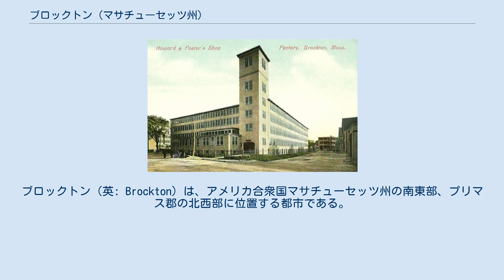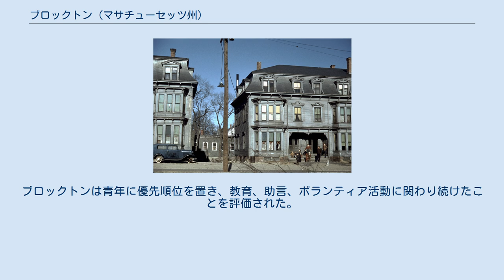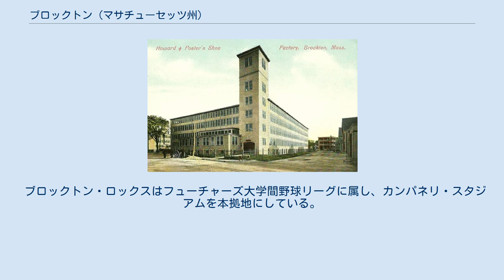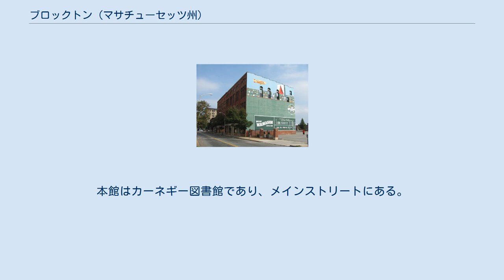ブロックトン (マサチューセッツ州)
プリマス郡_(マサチューセッツ州)
ブロックトン（英: Brockton）は、アメリカ合衆国マサチューセッツ州の南東部、プリマス郡の北西部に位置する都市である。
2010年の国勢調査では人口93,810 人であり、州内第7位だった。
プリマス町と共にプリマス郡に2つある郡庁所在地の1つである。
ブロックトンの出身者にプロボクシングの世界チャンピオンとなったロッキー・マルシアノ（ヘビー級）やマービン・ハグラー（ミドル級）がいること、ブロックトン高校のスポーツ訓練が成功していることと合わせ、「チャンピオンの都市」と呼ばれることがある。
市内にはモンテロとカンペロという2つのビレッジがある。
どちらもマサチューセッツ湾交通局の通勤鉄道の駅があり、郵便局もある。
カンペロは市内最小の地区だが、人口は最も多い。
野球のブロックトン・ロックスが市を本拠地にしている。
アメリカ合衆国でも風の強い都市であり、平均風速は14.3マイル/h (6.4 m/s) である。
 1649年、ウーサムキン（マサソイト）が当時ソータケットと呼ばれていた周辺の土地を、ダクスベリーへの追加としてマイルス・スタンディッシュに売却した。
ブロックトンはその地域の一部であり、イングランド人がブリッジウォーターと改名し、さらに1821年にはノースブリッジウォーター町となった。
1874年、その名称について議論の多かった過程を経て、ある土地の商人がナイアガラ滝に旅してオンタリオ州ブロックビルで話を聞いたアイザック・ブロック将軍にちなみ、ブロックトンと改名された。
南北戦争の間、ブロックトンは国内最大の靴生産地であり、20世紀の後半まで靴と革製品が産業として大きな製品だった。
面積ではマサチューセッツ州で第162位、プリマス郡の27市町では第12位である。
北西はストウトン、北はエイボン、北東はホルブルックとアビントン、南東はホイットマンとイーストブリッジウォーター、南はウェストブリッジウォーター、西はイーストンの各町と接している。
ボストン市からは南に約25マイル (40 km)、ロードアイランド州プロビデンスからは北東に30マイル (48 km) にある。
 ブロックトン市域はほとんど都会化されている。
市内をソールズベリープレーン川が流れ、かつては多くの靴工場に動力を提供していた。
その北東にはビーバー・ブルック保護地があり、アビントンのエイムズ・ノーウェル州立公園の南端に接している。
市内に幾つかの公園があるが、その最大のものはD・W・フィールド公園であり、造園家のフレデリック・ロー・オルムステッドにヒントを与えられた。
そこにはウォルド湖やエイボン町域に入るブロックトン貯水池があり、またゴルフコースもある。
 ブロックトンはプリマス郡で人口および人口密度共に最大の町である。
マサチューセッツ州では人口第7位、人口10万人以下の町では第2位である。
人口密度は州内第27位である。
 カーボベルデ出身者の絶対数では国内最大であり、市人口の9.0%を占めている。
アンゴラ出身者も国内最大とされている。
 アメリカ合衆国下院議員ではマサチューセッツ州第8選挙区に属し、2001年以降民主党のスティーブン・リンチが議員を務めている。
 マサチューセッツ州下院議員では第9、第10、第11の3つの選挙区が入っている。
上院議員ではプリマス・ブリストル第2選挙区に入っている。
市内をブロックトン警察署が管轄する他、マサチューセッツ州警察第4バラック、Dトループがパトロールしている。
 ブロックトン市は市長・市政員会方式の政府を採用している。
市長の任期は2年間である。
市政委員会は全市を選挙区に選ばれる委員4人と小選挙区から選ばれる7人、合計11人で構成されている。
 中央消防署、A部隊、梯子車、副署長が駐屯 ブロックトン市は24時間、174人の常勤消防士に守られている。
駐屯所は6か所あり、消防車5台、梯子車3台がある他、各種の部隊を構成している。
消防署は救急医療を担当しておらず、アメリカン・メディカル・レスポンスに委託している。
 1905年、地元新聞が...